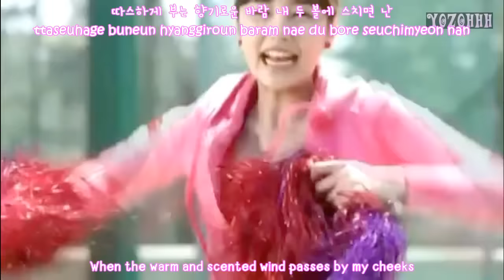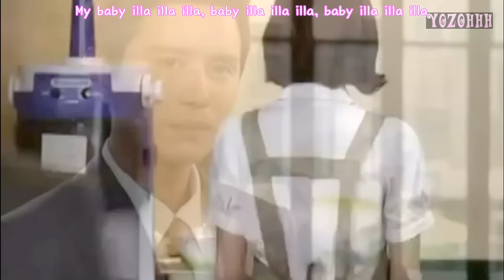Juniel - illa illa (A Gentleman's Dignity MV) [ENGSUB + Romanization + Hangul]